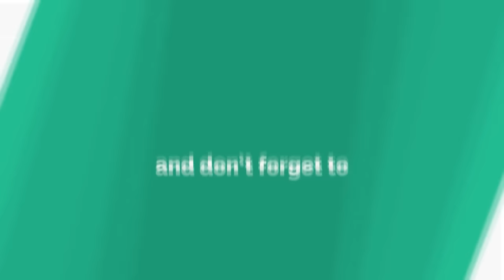विकास पासोरिया की बिलकुल नई रागनी | New Haryanvi Ragni | Vikas Pasoriya | Studio Star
गायक कलाकार अपनी रागनी व गाने स्टूडियो स्टार चैनल पर डलवाने के लिए सम्पर्क करें - 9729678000

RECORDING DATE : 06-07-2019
AREA : Punjab Khod
CATEGORY : Latest Haryanvi Ragni 2019

Song Titel :  Bhat Te Narsi Kirshan Aage
Singer : Vikas Pasoriya,विकास पासोरिया
Artist : Vikas Pasoriya,विकास पासोरिया
Lyrics : Pandit Lakhmi Chand, Pandit Mange Ram,
Music : LIVE

Camera : Kamal
Editing : kamal
Director :
Label : Studio Star Music
Copyrights  : SHREE RAM MUSIC Reg.

Company Office Number : 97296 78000
Digital Work : Sandeep Dada
Offline Work : Anil Sharma,
Studio Star Owner :- Sonu Kaushik - Gotam Sharma